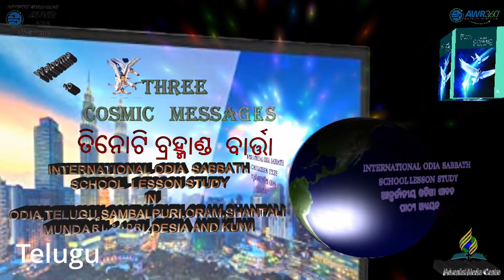International Odia Sabbath School Lesson Study in Telugu 6 5 23